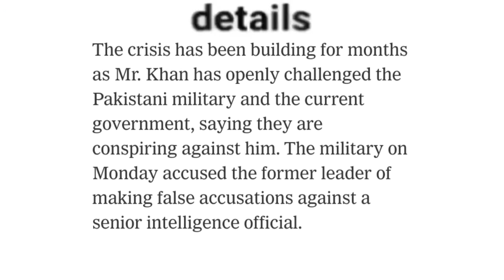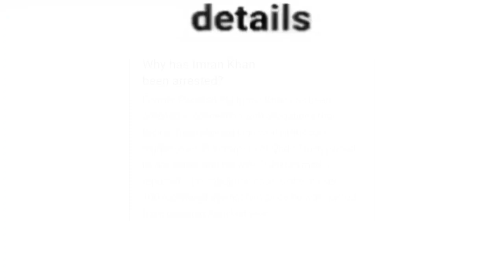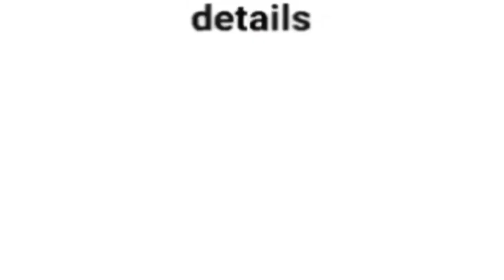इमरान खान को किस केस में अरेस्ट किया गया है । क्या इमरान खान पर देश द्रोह का आरोप है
why imran Khan has been arrested by army । what was allegation on him ।
Imran Khan, Pakistan’s Ex-Leader, Is Arrested